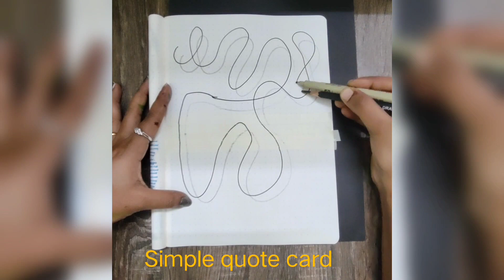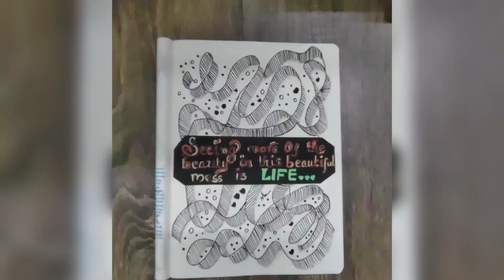⬛🌟⚡simple inspiring doodle quote card for beginners